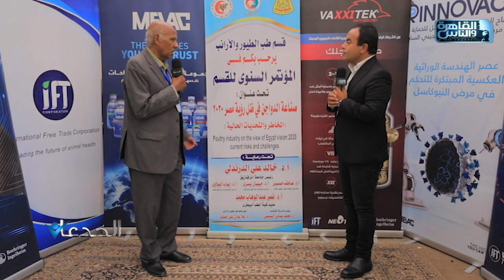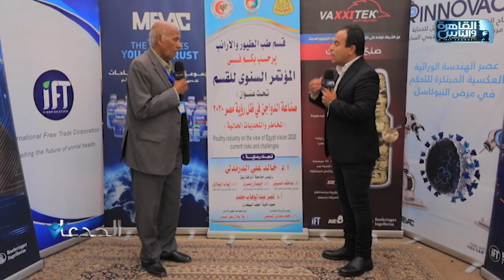د.عوض عبدالحافظ: نظم التربية المغلقة تحصن الطيور من سلبيات الحرارة والتغيرات المناخية